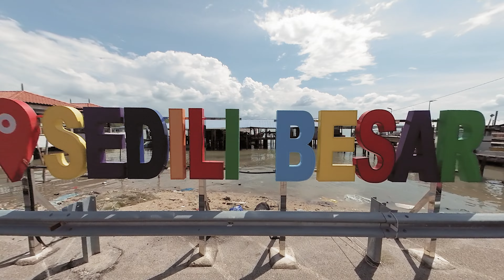Singapore to Sedili. A post-pandemic ride.